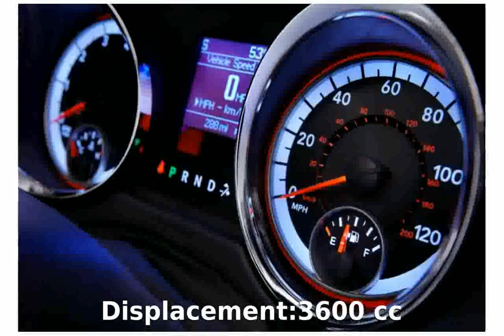2011 Dodge Grand Caravan Mainstreet - Walkaround, Details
Weight:2046 Kg

Length:5151 mm

Height:1725 mm

Wheelbase:3078 mm

Fuel Capacity:76 liters

Engine location:front

Fuel Supply System:Flex Fuel

Max Torque:352Nm @ 4400 rpm

Displacement:3600 cc

Cylinders:6

Valves per cylinder:4

Transmission:Automatic

City:13.8 l/100km

Road:9.4 l/100km

2011 dodge grand caravan lloyd mats rubbertite cargo liners
2011 dodge grand caravan coverking neoprene seat covers
2011 dodge grand caravan sxt
2011 dodge grand caravan review